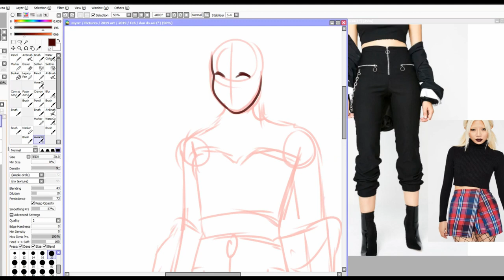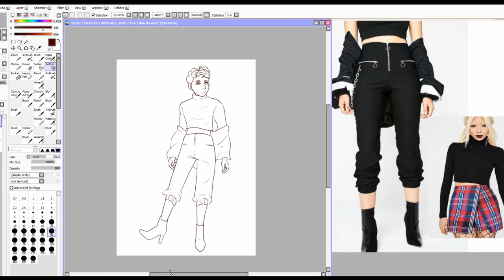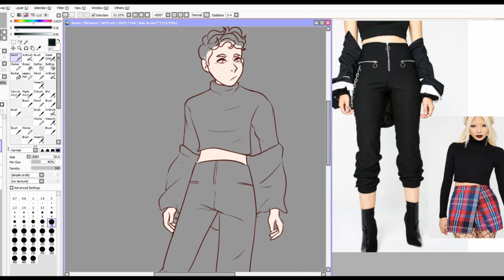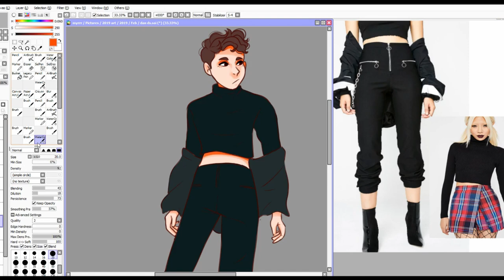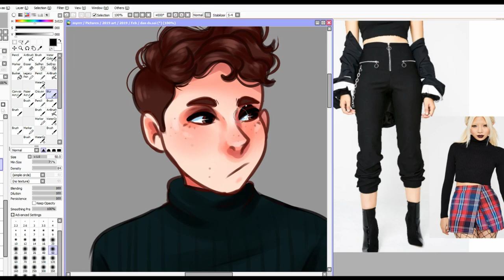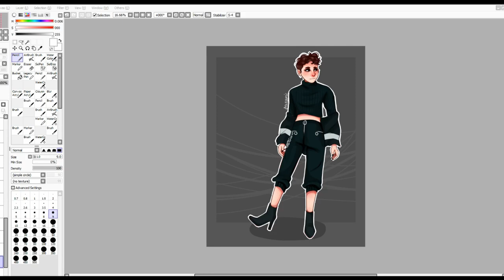Daniel Howell [ in dollskill ] Speedpaint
So I wanted to draw dan in a neat outfit and what better to do then a dollskill outfit lmao (not sponsored omg I wish)

Art program used: Paint Tool Sai
Screen recording: OBS
Editing software: Davinci Resolve 15